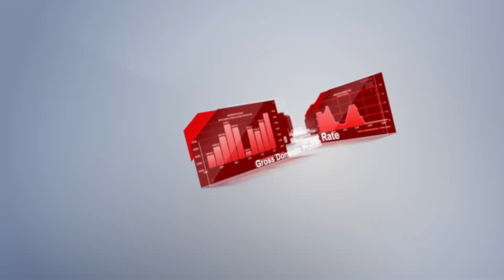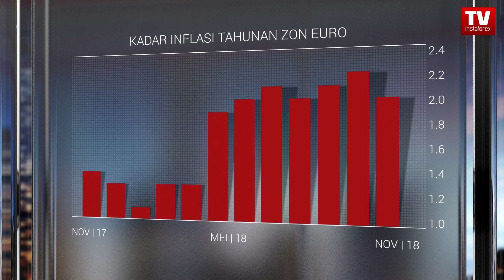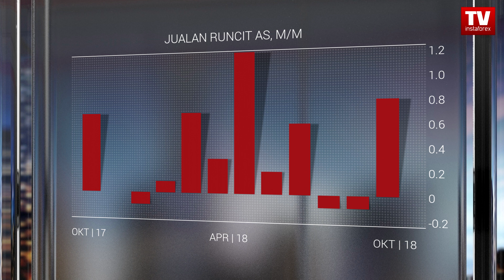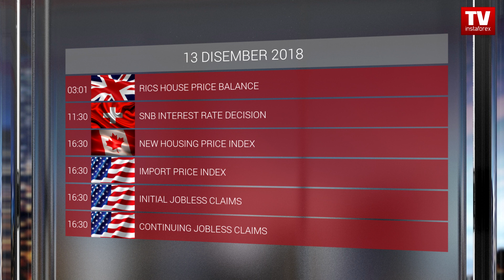Kalender Trader Disember 13 - 14